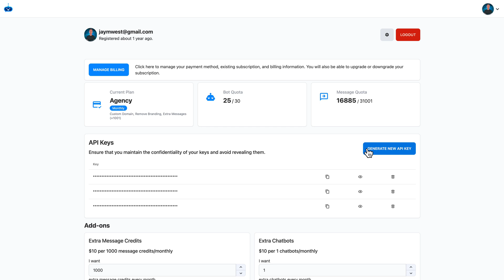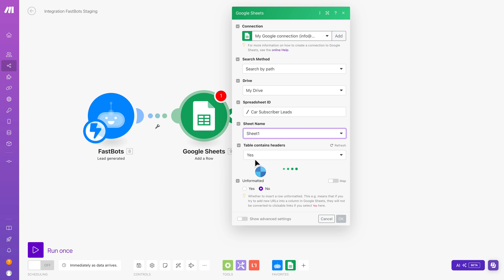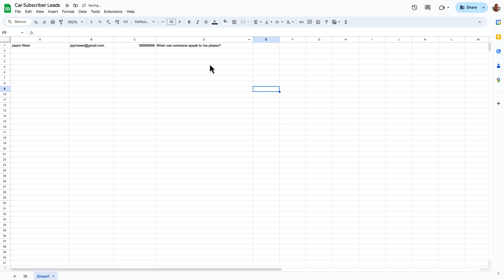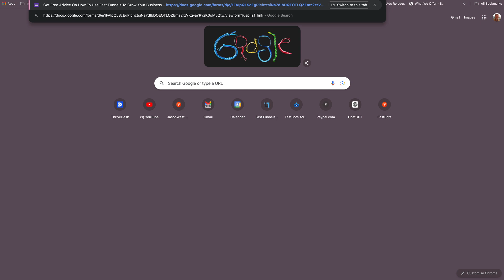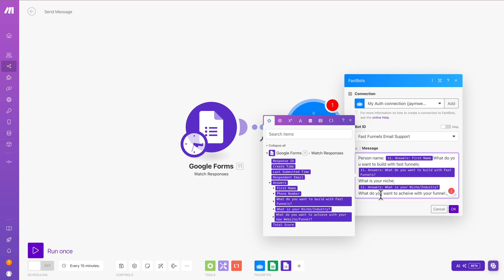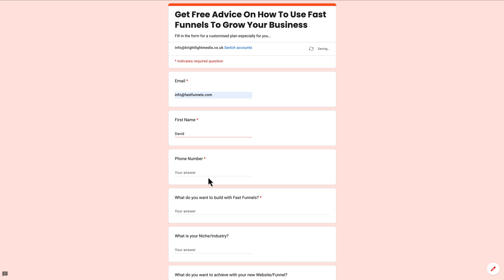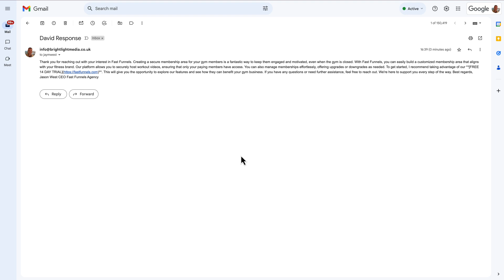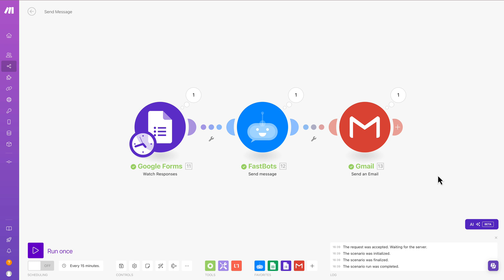FastBots Make.com Integration Tutorial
Use Make.com and FastBots to connect our powerful chatbots to your favourite Apps.